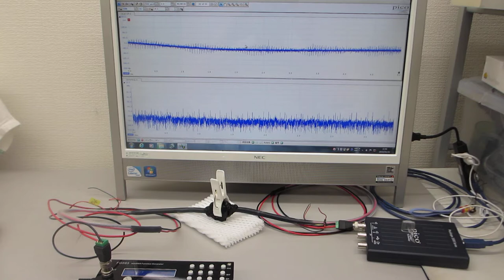超音波素子（圧電素子）の利用技術（ultrasonic-labo）